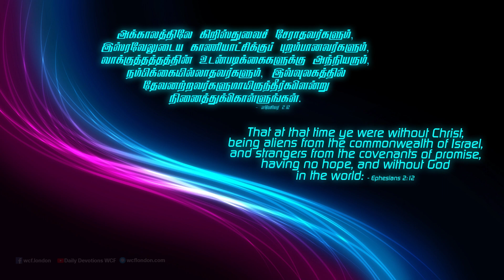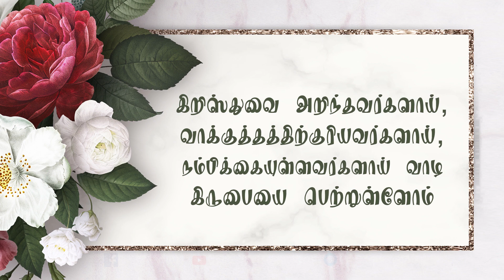எபேசியர் 2:12 - Ephesians 2:12 - MM - 9th December 2019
எபேசியர் 2:12
“அக்காலத்திலே கிறிஸ்துவைச் சேராதவர்களும், இஸ்ரவேலுடைய காணியாட்சிக்குப் புறம்பானவர்களும், வாக்குத்தத்தத்தின் உடன்படிக்கைகளுக்கு அந்நியரும், நம்பிக்கையில்லாதவர்களும், இவ்வுலகத்தில் தேவனற்றவர் களுமாயிருந்தீர்களென்று நினைத்துக்கொள்ளுங்கள்.”
1. கிறிஸ்துவை அறியாத காலத்தில் இருந்து, அவரை அறிந்தகொண்டபின்பு உங்களுக்கு எந்த காரியங்களெல்லாம் இல்லை என்று சபையாருக்கு அப்.பவுல் கூறுகிறார். கிறிஸ்து உங்களுக்கு அல்ல. யூதர்களுக்கு மட்டுமே. ஆனால் அவரை அவர்கள் நிரகாரித்த போது யூதரல்லாத புறஜாதியாரையும் தம் பக்கம் சேர்த்துக்கொள்ளக் கூடியதாக,
2. கிறிஸ்துவின் காணியாட்சிக்கு புறம்பானவர்கள். ஏனெனில் வாக்குத்தத்தங்கள், நியாயப்பிரமாணம், தேவனை ஆராதிப்பது போன்ற சகலமும் அவர்களுக்கு தான் அளிக்கப்பட்டிருந்தது. (ரோ 9:4) ஆபிரகாமின் சந்ததிக்கு கொடுக்கப்பட்டது (கலா 3:14)
3. உடன்படிக்கையும் அவர்களுக்கே சொந்தம். முற்பிதாக்களோடு, இஸ்ரவேலரோடு உடன்படிக்கை செய்தார். இஸ்ரவேலருக்கு தான் சகலமும் உண்டானது.  நமக்கு நம்பிக்கையும் இல்லாதிருந்தது. தேவனற்றவர்களாயும் இருந்தோம். வீணான காரியங்களை ஆராதித்தார்கள். ஏனென்றால் தேவனைப் பற்றி தெரியாது. இப்படிப்பட்ட மக்களாகவே நாம் இருந்தோம்.(1கொரி 15:19, அப் 14:15)

நம் வாழ்வில் பயன்பாடு:
1. ஆனால் இப்பொழுது கிறிஸ்துவின் மூலம் இந்த ஐந்து காரியங்களை சுதந்தரித்துக்கொண்டோம்.இப்பொழுது கிறிஸ்துவை அறிந்தவர்களாய், வாக்குத்தத்திற்குரியவர்களாய், நம்பிக்கையுள்ளவர்களாய் வாழ கிருபையை பெற்றுள்ளோம். இந்த உன்னத பாக்கியத்திற்காக நாம் தேவனுக்கு நன்றியைத்தான் சொல்ல வேண்டும்.
Ephesians 2:12 “remember that at that time you were separate from Christ, excluded from citizenship in Israel and foreigners to the covenants of the promise, without hope and without God in the world.”
1. Apostle Paul tells the congregation that from the time they did not know Christ, till now they were excluded from knowing him. Christ was not for you. Only for Jews. But when they rejected him, he gathered the gentiles who were not Jews to his side.
2. They are out of sight of Christ. Because the promises, the Law, and worship of God were all given to them. (Rom 9:4) was given to the seed of Abraham. (Gal 3:14)
3. The covenant also belongs to them. He made a covenant with the patriarchs and the Israelites. Everything was given to the Israelites. We lacked confidence. We were also godless. They worshipped useless things. Because they did not know God. We were such people. (1 Cor 15:19; Acts 14:15)
Application in our life:
1. But now we have inherited these five things through Christ. But we have received grace to know Christ, and are people with a covenant, and confidence. We should only thank God for this noble privilege.